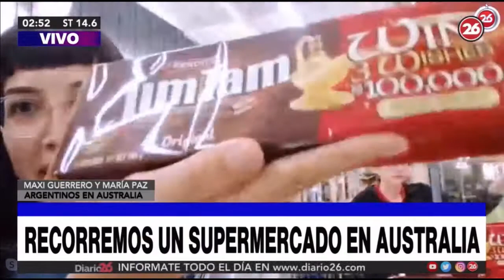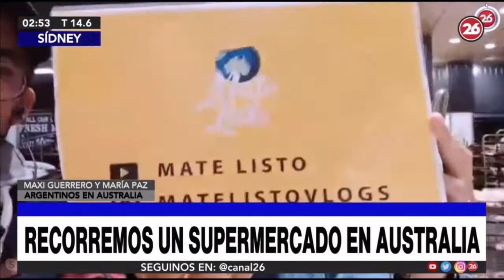Recorremos un supermercado en Australia Trasnoche 26 Héctor Rossi